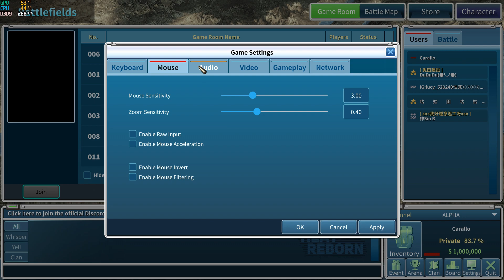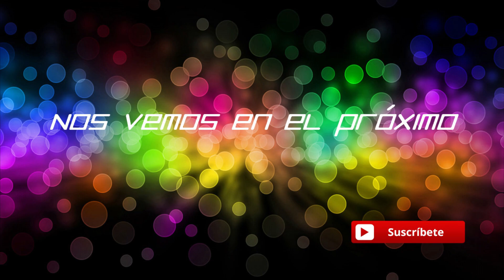HEAT REBORN - Un vistazo a este clásico FPS ahora en STEAM!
Hoy damos una vuelta por Heat Reborn!

Battlenet: Fonsobv#2347.
Steam : Fonsobv
Uplay: fonso_
Juegos sueltos : Rojasu o Fonsobv
Saludos